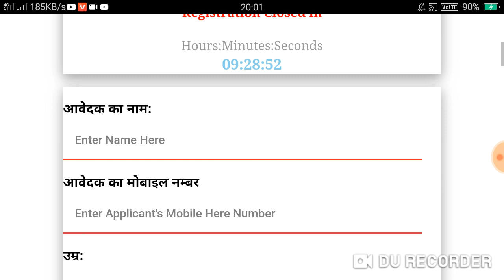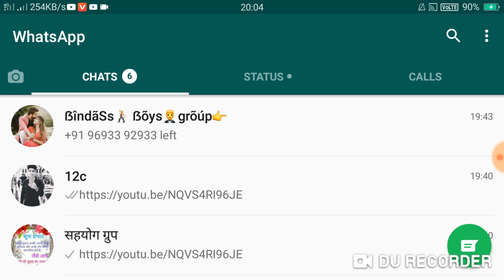PM. JAY Ayushman Bharat Yojana आयुष्मान भारत योजना (ABY) में कौन-कौन सी बीमारी होती है कवर?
Shortlisted Candidates for Area Coordinator Profile